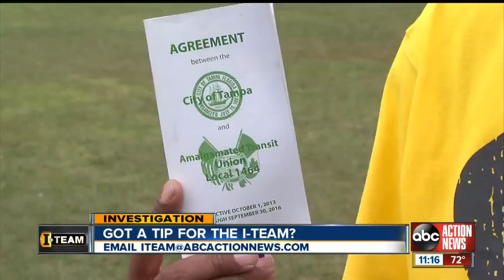I-Team: GPS shows worker made unauthorized trips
He was fired after a city caught him visiting restaurants, stores and even more in his city truck on city time.